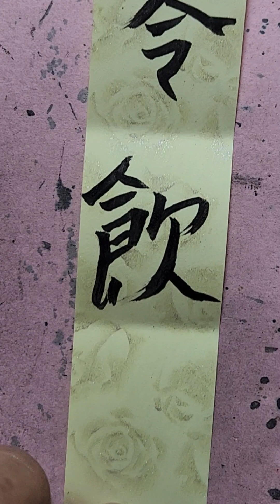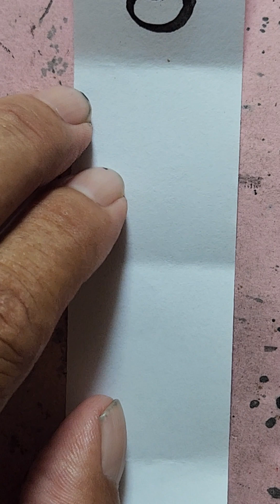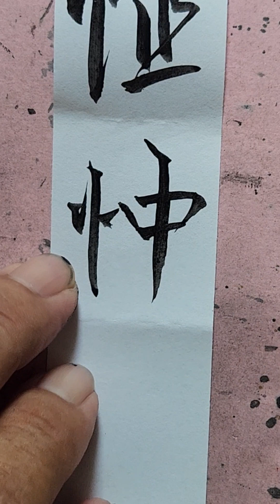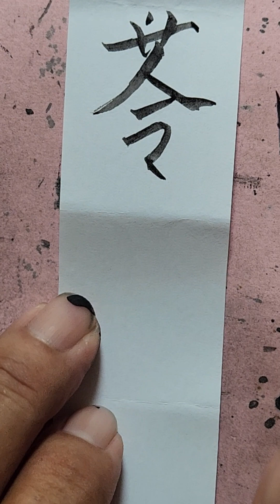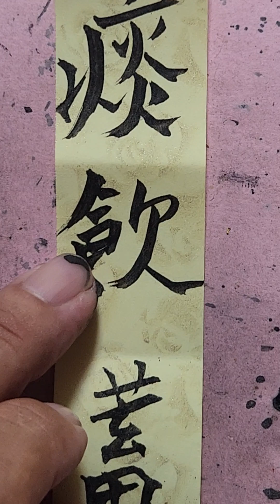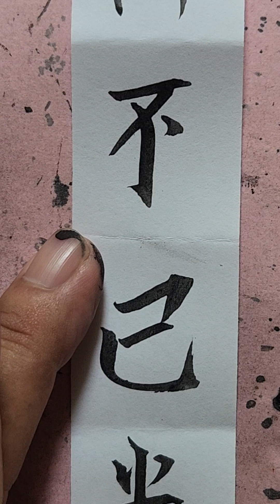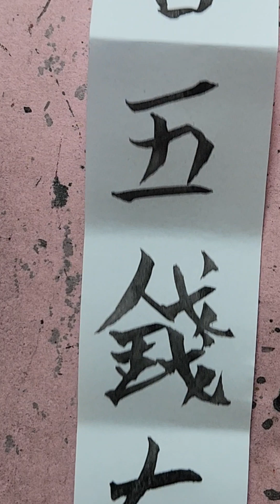@ Phục linh ẩm tử / Chinh xung / Thần / Hướng dẫn viết chử Nho trong Đông y